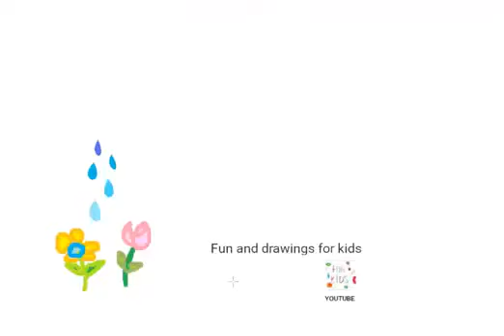Ինչպես նկարել ջրցան տուփ բույսերի համար